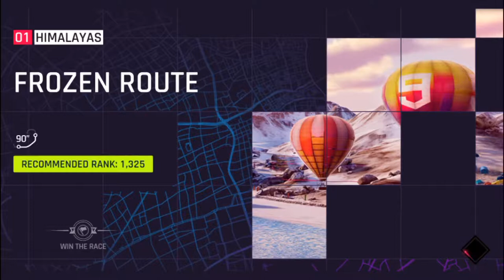Asphalt 9 Legends | DE-S TENSE gameplay